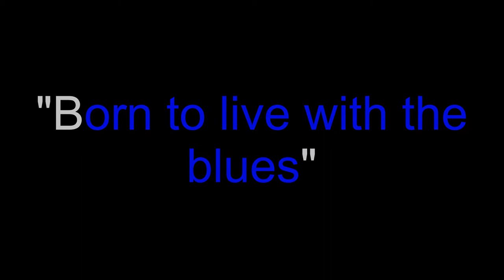I was born with the blues